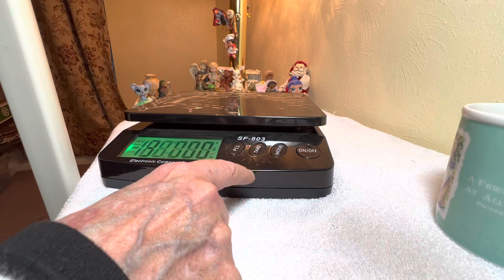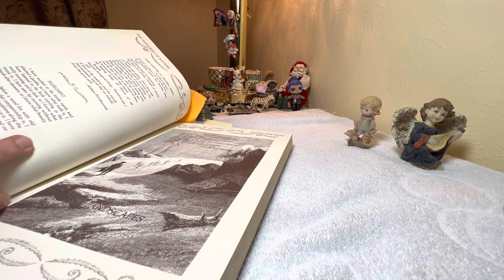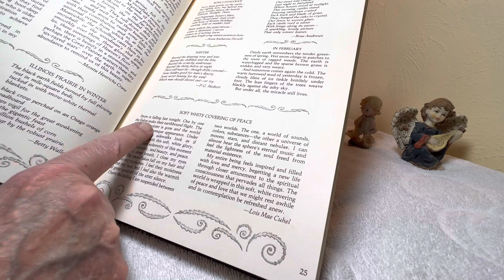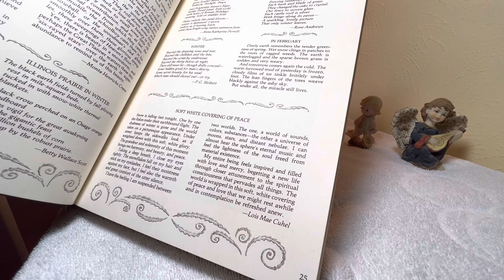#1,585 More Friday Night Lights Treasure Hunt And a Snowy Reading